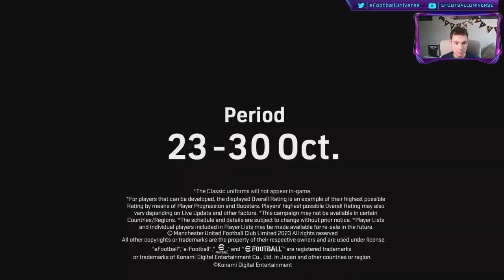eFootball 2024 | LEGENDS REVIEW - IRWIN is MEH?